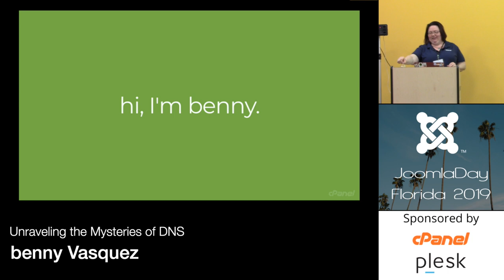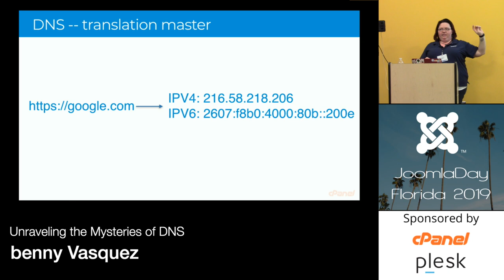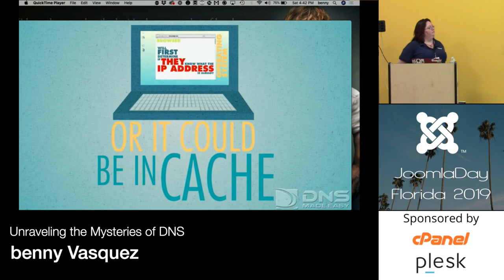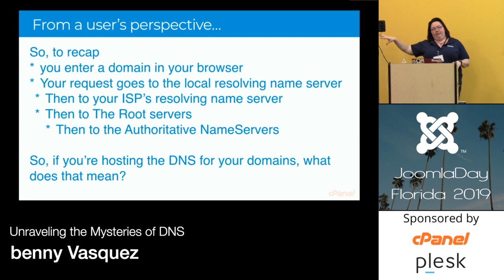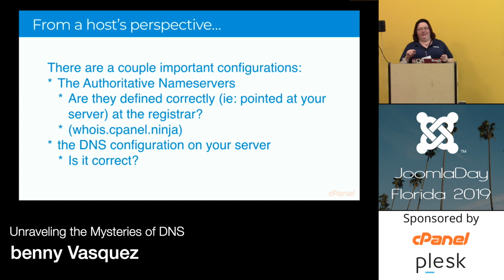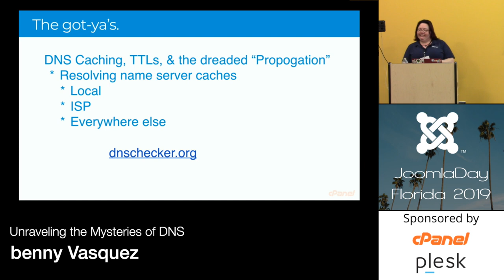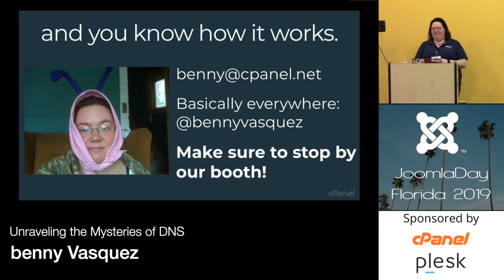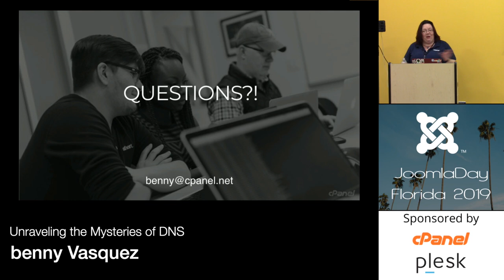JoomlaDay Florida 2019 - Unraveling the Mysteries Behind DNS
Speaker: benny Vasquez

DNS is the backbone of the internet, but is often nebulous at best for web designers. benny will walk you through what DNS is, the basics of how it works, and what DNS records are most important. You’ll walk away empowered to make all the right choices for yourself and your clients.